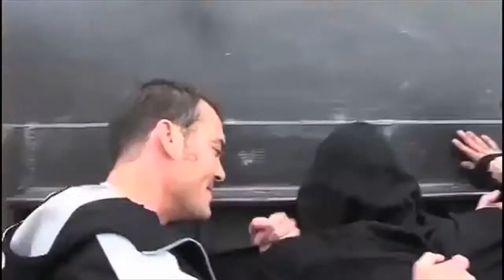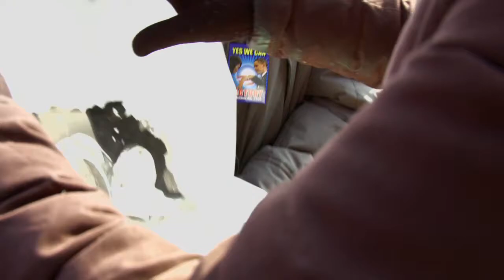Miles Maker, Director (no budget scene excerpts)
MAN UP (2007)
SAFEWORD test shoot (2014)
EXTREME PAINT test shoot (2011)
LARK & CHER (2006)
STREET SENSE (2005)
A TICKET FOR HOPE test shoot (2008)